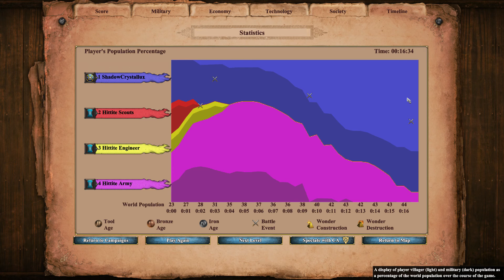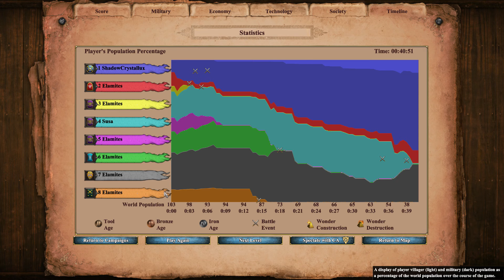Age of Empires 2 Definitive Edition - Voices of Babylon Campaign | Hard Playthrough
The Voices of Babylon Campaign is iconic, and the Return of Rome port is as fun as I remember it being all those years ago.

To catch me live, check me out on Twitch!

00:00 - Intro
00:52 - The Holy Man
09:54 - The Tigris Valley
22:37 - Lost
37:06 - I Shall Return
50:14 - The Great Hunt
1:02:40 - The Caravan
1:13:58 - Lord of the Euphrates
1:32:06 - The Conquest of Nineveh